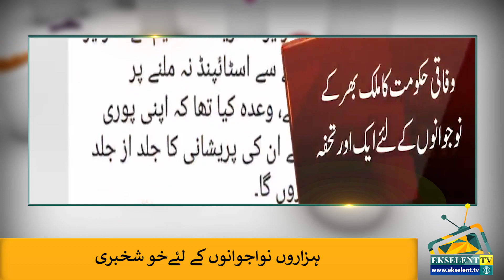Good News for Students | Headline & News Bulletin | 01 Feb 2019 | Ekselent TV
Ekselent TV is a first youth based web channel of Pakistan which aim is to promote, educate and aware youth and also provide them a platform where they have freedom to share their opinion, show their talent, skills, inventions and innovations. It’s also aim to equip our youth with knowledge so that they can contribute and add values in society.